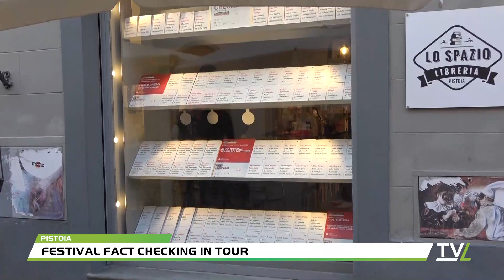Festival Fact Checking in tour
Dopo la scommessa vinta lo scorso anno e il successo di una prima edizione svolta nella città di Pistoia per iniziativa della libreria e bacaro Lo Spazio e dell’Istituto Storico della Resistenza di Pistoia, il Festival Fact Checking torna nel 2023 per la sua seconda edizione. Un’edizione che si allarga in tutti i sensi: nei soggetti e nei territori coinvolti ma anche nel calendario: un’edizione “in tour”. La seconda edizione del festival si svolgerà infatti a Pistoia ma anche in altre città e province della Toscana fino a toccare la provincia di La Spezia, dal 13 al 19 aprile, con un calendario fitto di incontri, presentazioni, tavole rotonde. La scelta di allargamento dell’evento scaturisce dalla volontà di coinvolgere territori protagonisti della memoria della Resistenza e dei valori democratici e antifascisti che la collana Fact Checking coltiva fin dal primo momento. Molti dei soggetti coinvolti, in questi anni, hanno intrecciato la loro attività con quella di molti autori della collana, in particolare con il suo curatore, Carlo Greppi. Il motore di questa ampia rete sono innanzitutto le librerie indipendenti e poi partecipano diverse associazioni (come ANPI, ARCI, Archivi della Resistenza), gli Istituti storici della Resistenza (oltre al capofila pistoiese, anche  l’istituto spezzino e quello apuano) e alcuni musei della memoria (il Museo della Deportazione di Prato, Stanze della Memoria di Siena e il Museo Audiovisivo della Resistenza di Fosdinovo), epicentri della politica della memoria del secondo conflitto mondiale. Un ruolo importante è poi quello svolto dalle scuole del territorio: oltre alle conferenze del pomeriggio, al mattino i relatori saranno impegnati  a tenere delle lezioni rivolte agli alunni e alle alunne delle scuole superiori.